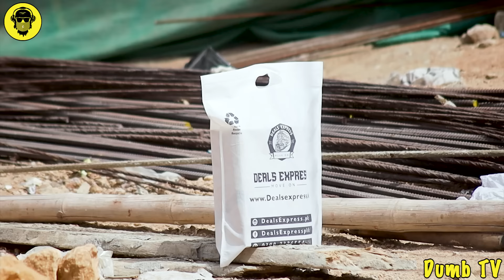Giving Nike Shoes Secretly (Watch Till End) - Dumb TV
This video is produced by Hamza Dhoon

Sound Credits:
A Sad Day by Frank Schröter